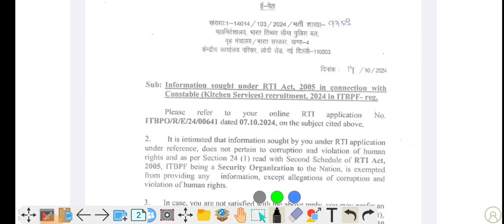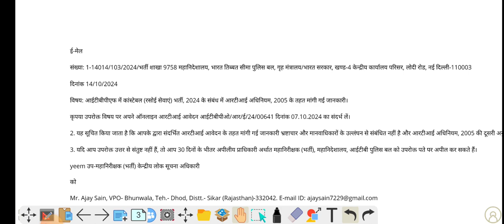ITBP Tradesman Physical Date Out 2024 / itbp tradesman admit card /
😳ITBP Tradesman Physical Date Out 🤗2024: What You Need to Know

Hi
i ✍️✍️✍️

itbp safai karamchari physical date 2024
ITBP Constable Safai Karamchari and Other Online Form
How to Fill ITBP Constable Barber, Safai Karamchari, Gardener  Online Form 2024
ITBP Constable Barber, Safai Karamchari, Gardener Exam 2024
ITBP Constable Barber, Safai Karamchari, Gardener Notification 2024 : Age Limit as on 26/08/2024
ITBP Safai karmchari Age limit
🔥ITBP Safai Karmchari physical Date 2024, ITBP Safai Karmchari ka form Accept kab hoga
 ITBP animal transport ka form kaise bharen
ITBP animal transport constable pet date 2024
itbp constable tradesman admit card
itbp trademan physical date 2023
itbp admit card update
itbp animal transport pet date 2023
itbp constable written exam 2023
how to download itbp trademan admit card
itbp animal transport pet date 2022
itbp animal transport physical date 2022
itbp admit card update 2022
itbp admit card 2022 kab aayega
itbp constable physical date 2022
itbp animal transport admit card 2022

Thanks 😊

my